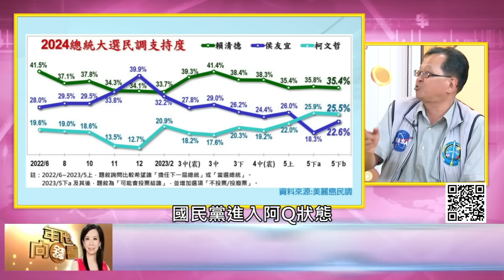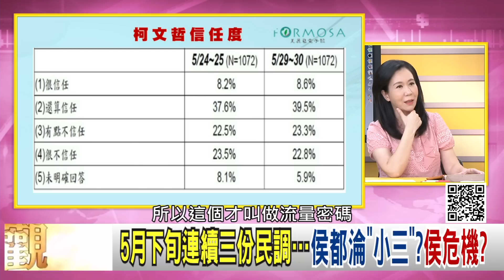精彩片段》黃創夏:侯友宜內外交鋒...【年代向錢看】2023.06.07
下載【年代電視】APP：
iOS平台：